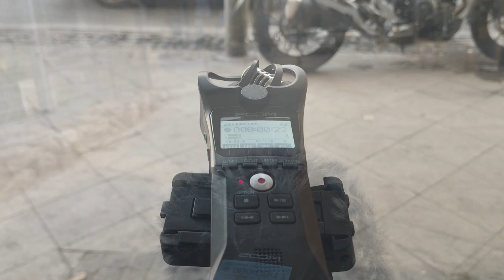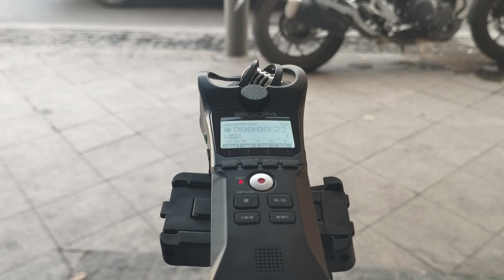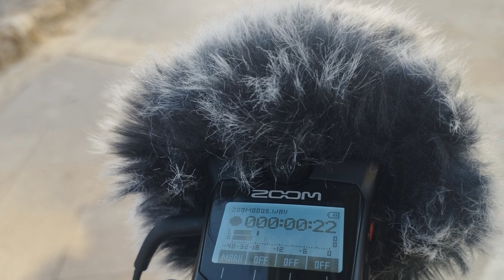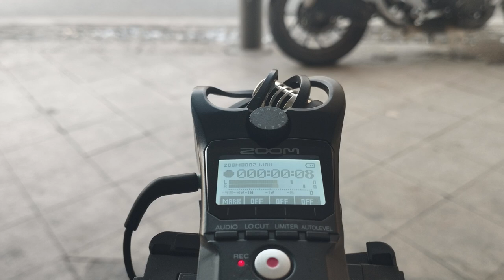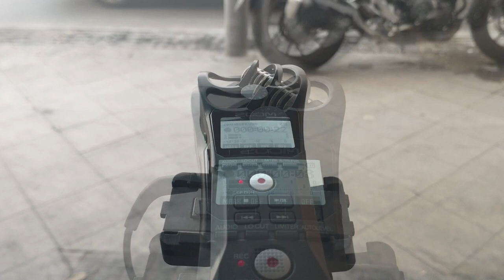Sounds Of Jerusalem: Street Background Noise (Betsalel Street / city center)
The background noise of Jerusalem: a mixture of loud conversation, the incessant honking of vehicles,  emergency vehicle sirens, and some rustling leaves. Recorded: Bezalel Street, Jerusalem. Recorder: Zoom H1N field recorder.